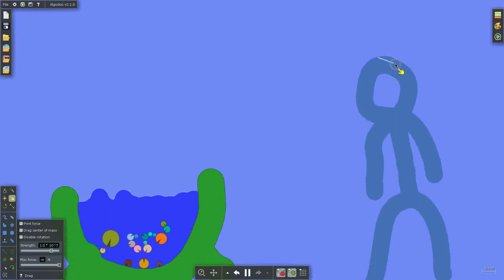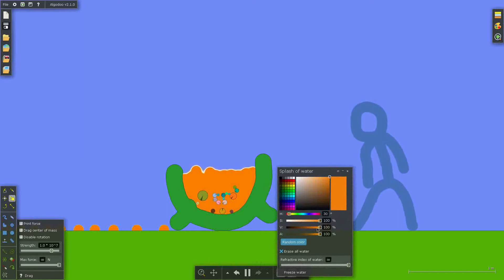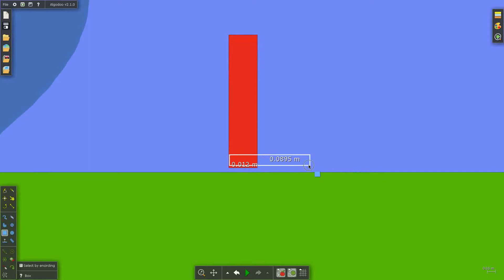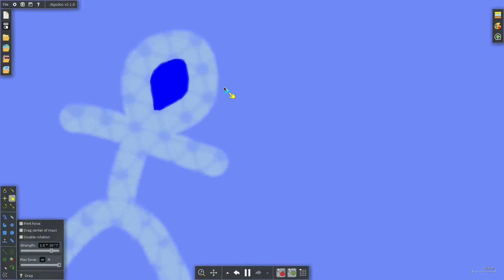Color boy gets sick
cheak me out im playsrobloxgamesall on roblox